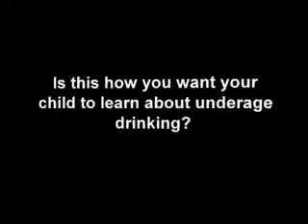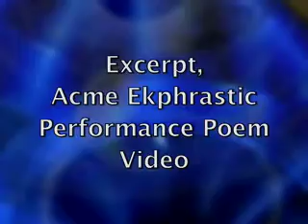Resume Reel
My resume reel.  Hiring editors?  Then check it out.  Or check it out if you're just interested.